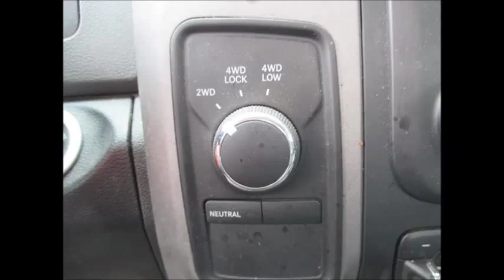Ram Tradesman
Description